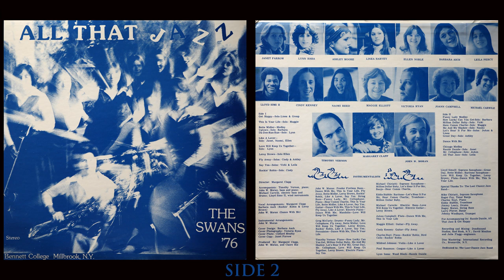Bennett College - The Swans 1976 - 'All That Jazz'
Annually the music department of Bennett College would release a vinyl album by 'The Swans', the official musical group of the school. This album, titled 'All That Jazz, was produced in 1976 and is the first in a series of albums that we will be digitizing in their entirety for people to enjoy.

The old school was left abandoned for decades before finally being demolished in early 2022, if you would like to see our footage of the property in a state of abandonment, you can do so

🔸*If you enjoy what we create and would like to help sponsor our endeavors, please consider supporting us via this